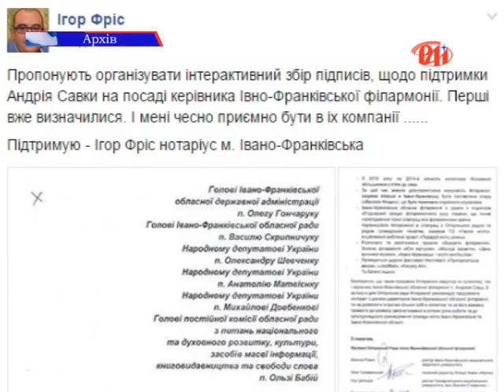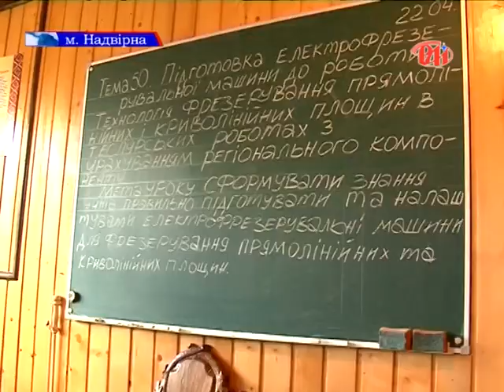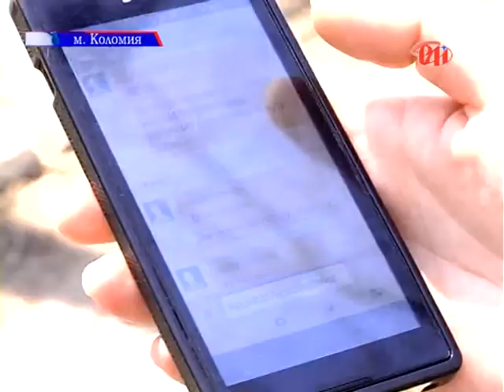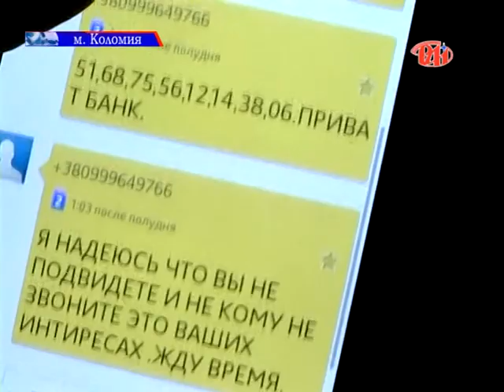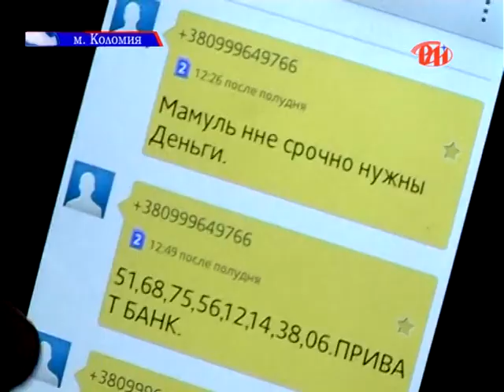Новини РАІ 27.04.2015